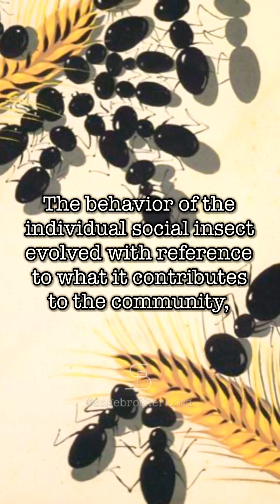E.O. Wilson on Socialism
“What I like to say is that Karl Marx was right, socialism works, it is just that he had the wrong species. Why doesn't it work in humans? Because we have repro­ductive independence, and we get maximum Darwinian fitness by looking after our own survival and having our own offspring. The great success of the social insects is that the success of the indivi­dual genes are invested in the success of the colony as a whole…We now understand quite well why most species of social insects have sterile workers, and therefore can have communist-like systems. In which the colony is all, the individu­al is only a part of the colony, and the success of the whole community is what counts far above the success of the individual. The behavior of the individual social insect evolved with refe­rence to what it contributes to the community, whereas the genetic fitness of a human being depends on how well it can individually use the society. We have become insect-like only by extreme contrac­tual arrangements.” - E.O. Wilson